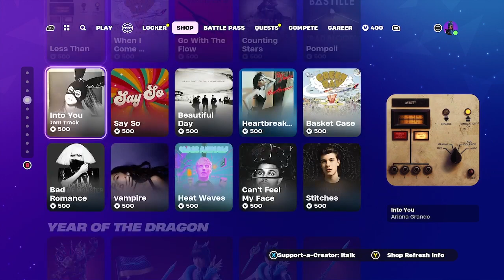*NEW* SKRATCH COMPANY SET/CUSTOMIZABLE SKINS! Fortnite Item Shop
Here’s the Fortnite Item Shop! (February 17, 2024)

🔴Hit that 🔔